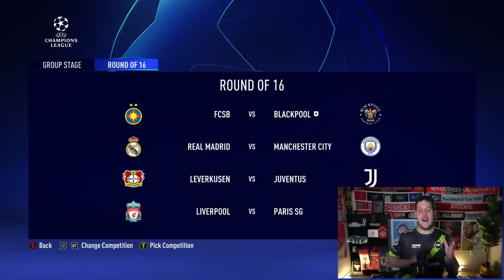I Rebuilt Blackpool After Their Relegation!